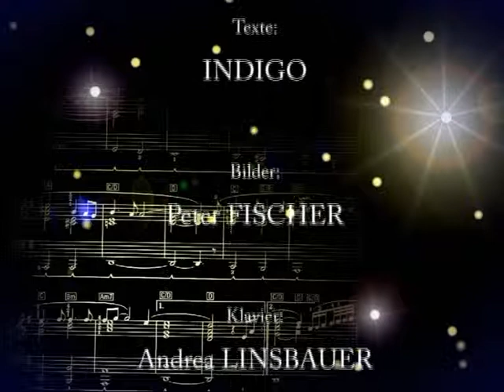Wilde Rosen Präsentation-Konzert - Angelina Nigischer-Traxler